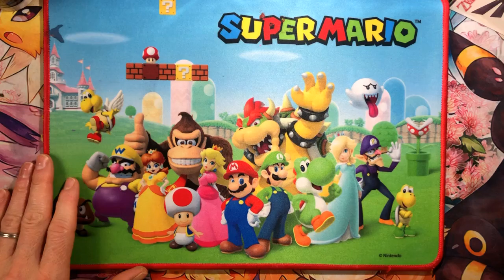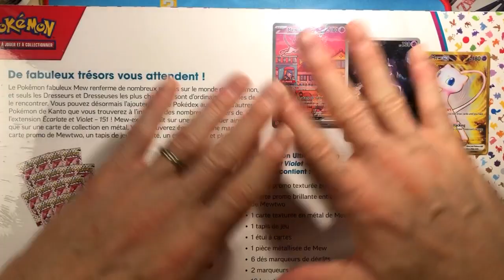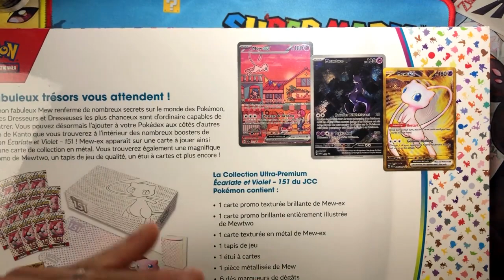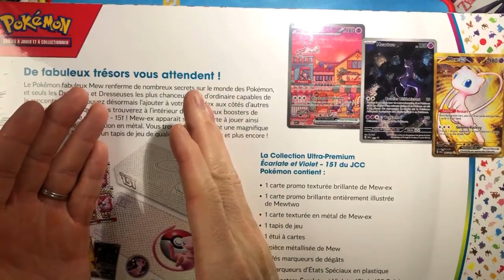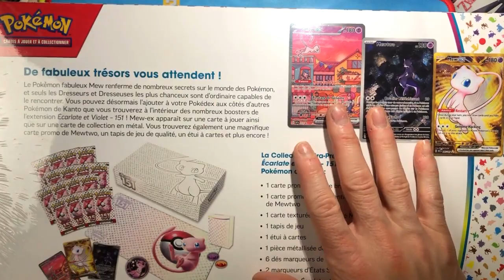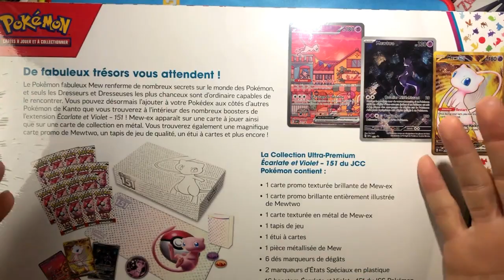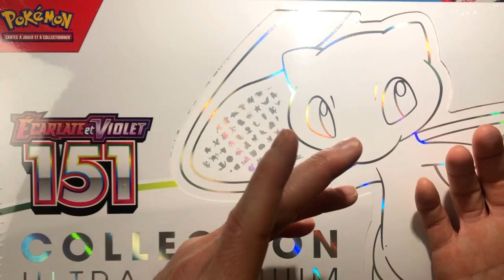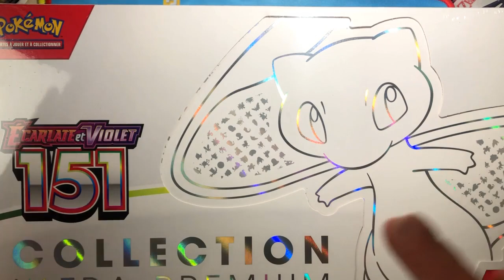Ultra Premium 151 Mew Prix plancher! Les objectif pour 2024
l item le plus chere de 151 zqt qouq pression max
on voit ca ensemble